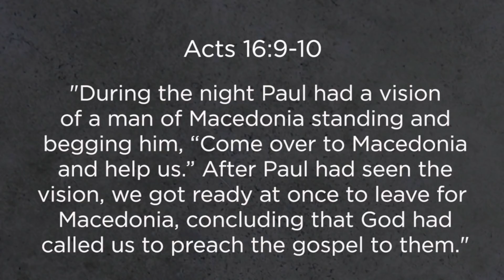Curt Harlow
One thing we’re learning as we hunker down these days, is that being together all the time has a few potential downsides, like, well, being together ALL THE TIME! :) But Pastor Curt says that all interruptions aren’t equal…